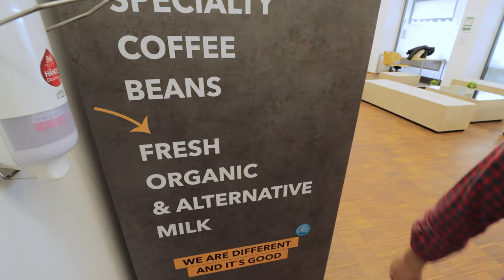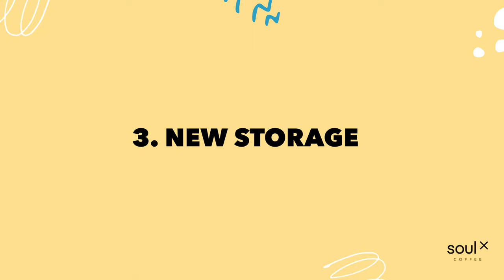How to Launch a Coffee Startup in Europe: Soul X Coffee Update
Join our co-founders as they dive deep into the latest updates on our franchise launch, detailing our current stage and ambitious growth trajectory. From our invaluable experience in a renowned accelerator program to our extensive inventory expansion and strategic partnerships with new suppliers, get an insider's look into our brand's exciting evolution. Whether you're curious about startup growth, franchising, or simply passionate about our journey, this update is packed with insights.